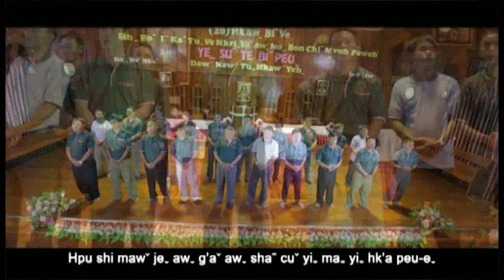20 hk'aw bi ve 10 lin hpu aw g'eu 12